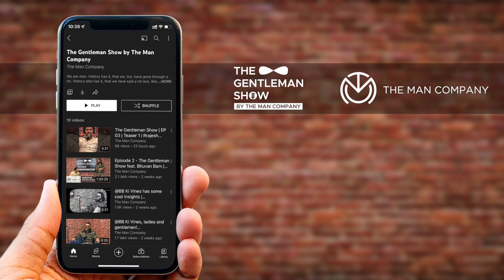The Gentleman Show | S1E12 | Abishek Kumar | Nirmal Pillai| @Ankush bahuguna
Through thick and thin they stand together and stand tall. Mostly. They love each other, laugh their guts out and care for each other equally. But deep down, male friendship is much more than what meets the eye. In this episode of TheGentlemanShow by @themancompany, we dissect the ingredients of this lovely relationship with Ankush Bhuguna, @Abishek Kumar and Nirmal Pillai.

Credits

Hosted By: Ankush Bahuguna

Produced by The BOSS

Production Team

Host Styled By: Raina Modi
Makeup By: New Looks Salon
Camera Assistants: Saurav Thakur, Prerna Yadav, Vishnu
Video Editing: Anurag Katiyar
Sound Engineer and Editor: Abhinav Prajapati
Production Manager: Alok Prateek
Chief Director and Written By: Parul Sharma
Director and DOP: Sarthak Varshney

Location Credits: F13 Technologies